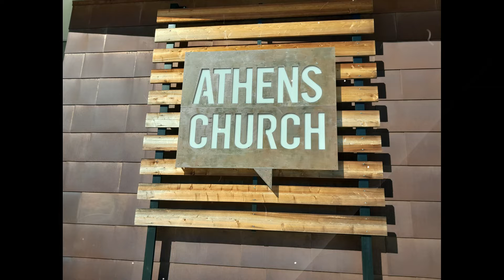Church Review - Athens Church - Athens Georgia - Inside tour and did we like it?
This is a review of our visit to Athens Church in Georgia. A contemporary church in a large shopping center. Children's ministry including Grade school, middle school, and High School. Lots of room in the hallways and room for growth. The pastor today was actually their HS pastor. They were founded in 2005 and are a growing church.